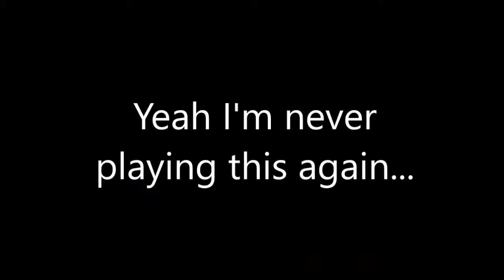I'M SOOOOOO DONE!!! (Getting Over It W/ Bennet Foddy Part 2)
*DESPITE MY CONTENT HAVING THINGS THAT MAY APPEAL TO CHILDREN, MY CHANNEL, AND ALL OF IT'S VIDEOS, ARE MADE FOR A GENERAL AUDIENCE AND ARE NOT DIRECTED AT CHILDREN. (13+)*